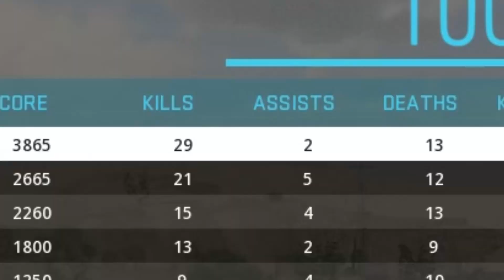𝓼𝓵𝓪𝓾𝓰𝓱𝓽𝓮𝓻 𝓰𝓪𝓷𝓰 𝓼𝓱𝓲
hey foo i luv u foo
thangs for washin

stream my moosic